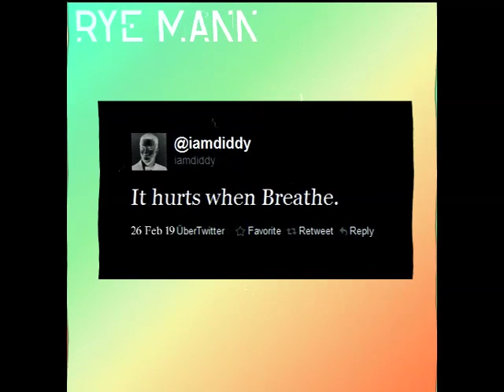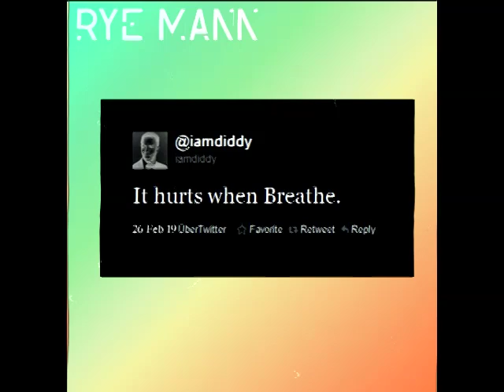Rye Mann - 2.26.2019: "it hurts when breathe"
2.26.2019